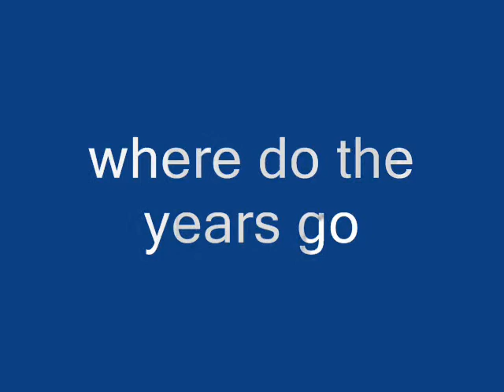Years fly when we,r having Fun.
Years Fly while we are having fun